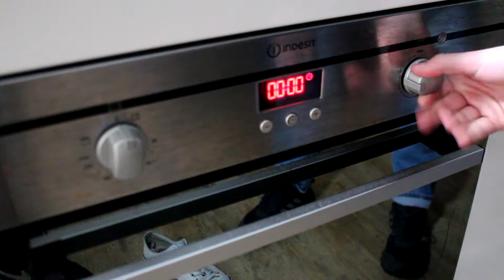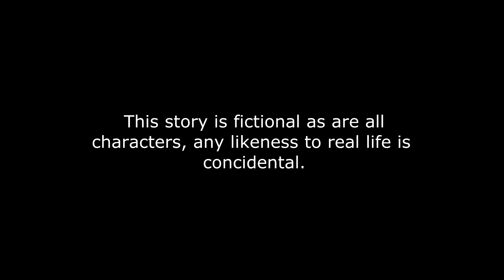'Our Town' - Series 11 - Episode 2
The IMdB listed Great Yarmouth based web series continues with the second episode of Series 11.  This week, some residents show up for Joyce's neighborhood watch meeting, Carly gets some news from the police, and Andy loses it with Jayden.

Please remember, this is a low budget self funded project and therefore your support is much appreciated.